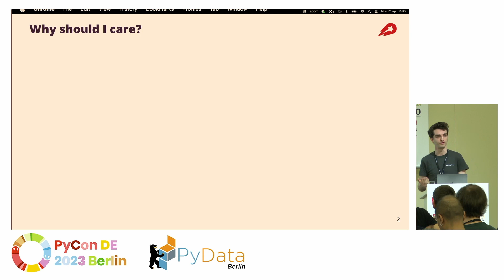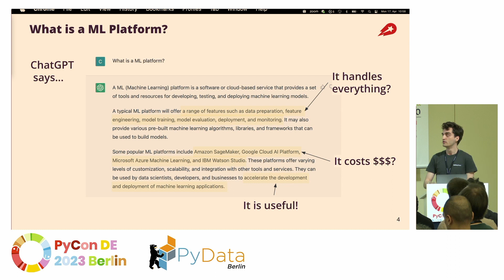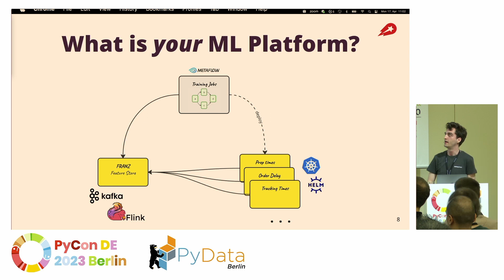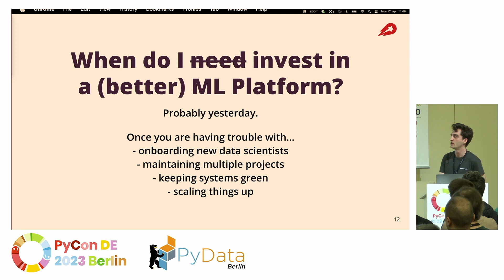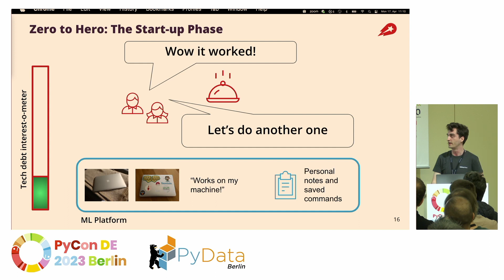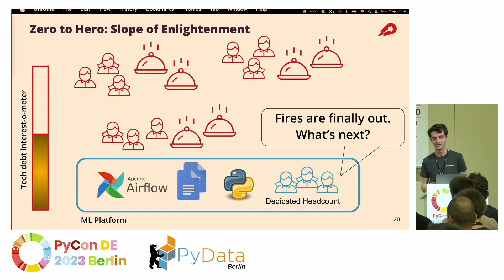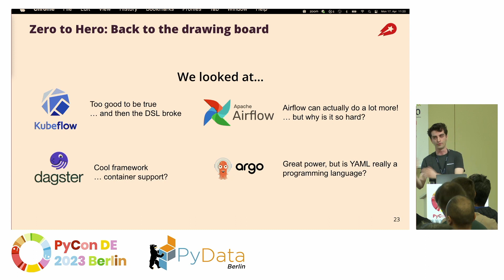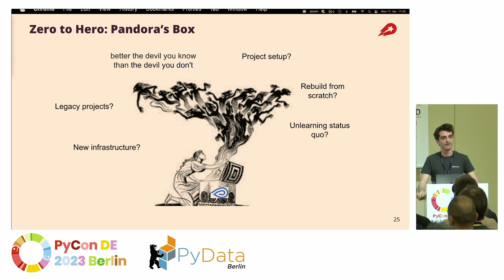Cole Bailey: Cooking up a ML Platform - Growing pains and lessons learned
What is a ML platform and do you even need one? When should you consider investing in your own ML platform? What challenges can you expect building and maintaining one? Tune in and discover (some) answers to these questions and more! I will share a first-hand account of our ongoing journey towards becoming a ML platform team within Delivery Hero's Logistics department, including how we got here, how we structure our work, and what challenges and tools we are focussing on next.